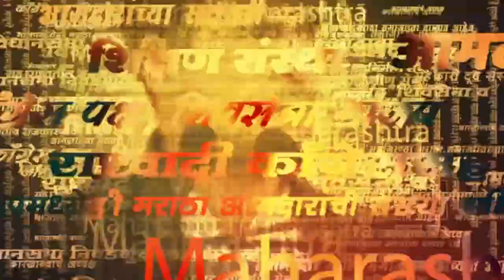Navi Mumbai मध्ये नरेश म्हस्केंच्या प्रचारार्थ मुख्यमंत्र्यांचा भव्य रोड शो! | Marathi News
शिवसेना महायुतीचे उमेदवार नरेश म्हस्के यांच्या प्रचारार्थ मुख्यमंत्री एकनाथ शिंदे यांचा भव्य रोड शो नवी मुंबईतील बेलापूर विधानसभेत पार पडला.  आमदार गणेश नाईक यांनी देखील रोड शो मध्ये सहभाग घेत महायुतीची एकजूटता दाखवली.